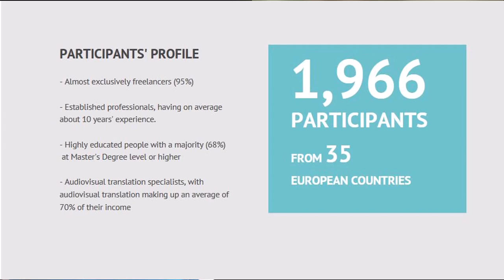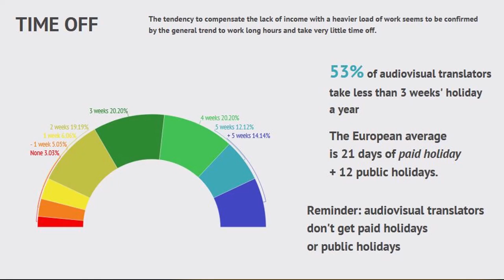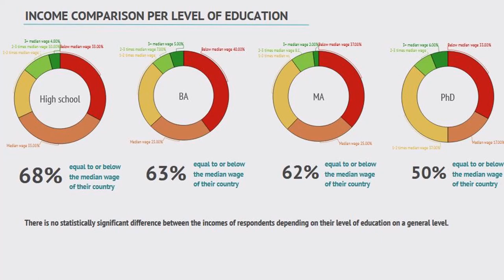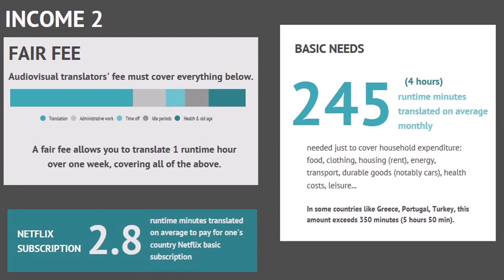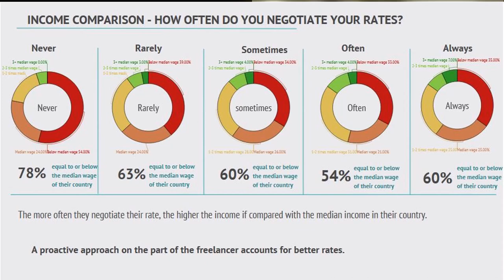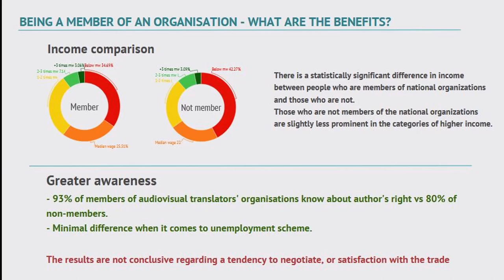Audiovisual translator's working conditions - interview with Dr. Kristijan Nikolić PART 1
Are you an audiovisual translator? Have you wondered about the situation of the AVT industry in Europe? Today, Prof. Agnieszka Szarkowska meets with Dr. Kristijan Nikolić, a researcher in audiovisual translation, to discuss the recent survey by AVTE about working conditions in the audiovisual translation industry.